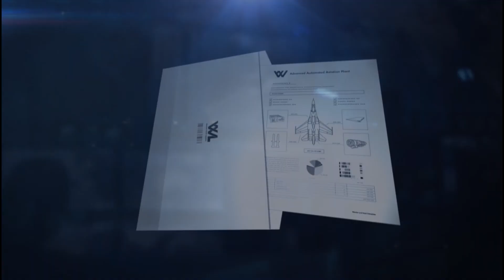#408-#1:Aerospace Center Defense(HARD) 8人 F-15 S/MTD エースコンバットインフィニティ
『無料でエースコンバットインフィニティ攻略』#408-#1:Aerospace Center Defense(HARD) 8人 F-15 S/MTD 50154pts あけましておめでとう